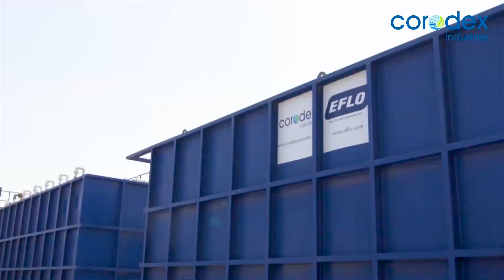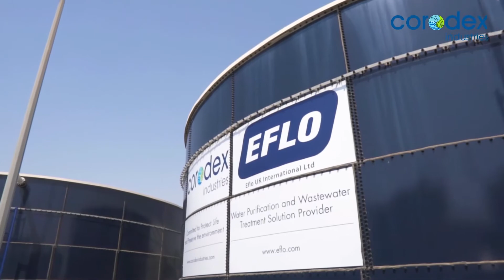Sewage Treatment Plant (STP)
Dubai Industrial City, Dubai, UAE
Capacity: 4000 m3/day